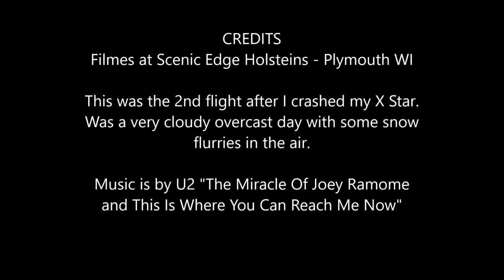X Star Premium and Red & White Holsteins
This is the second flight of my X-Star after I crashed it a couple of days ago. I apologize for the length of the video but I have yet to master editing out certain parts of a video. The X -Star flew as it is supposed to and I did not experience any control issues at all. I do still have it in beginner mode.

The farm I was flying at is Scenic Edge Red & White Holsteins.